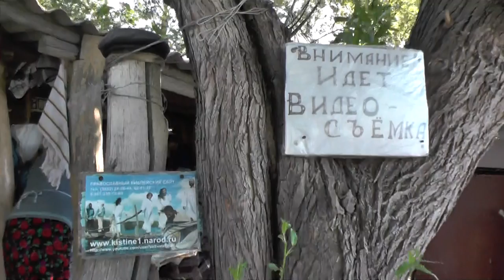Мытьё картошки. Береги спящего.. Тимофей и Ваня.